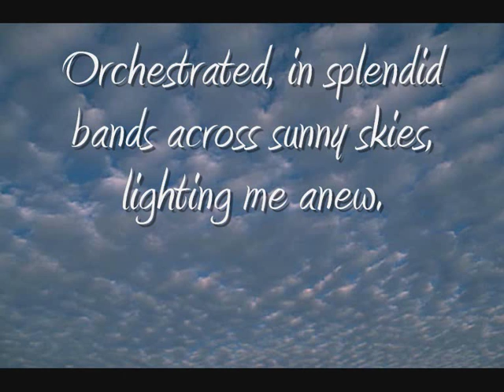Mackerel Sky Poem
A mackerel sky is a particular cloud formation thats simply stunning.  I write this poem as a healing poem for myself and others and as a reminder of our constant connection with nature.  In this poem nature is the nurturer. I hope you enjoy.

Mackerel Sky

Magnificant mackerel sky melts my melancholy, a matching blue,
Its magic moving my spirit, to a soft satin blue, elegantly
Decorated with white waves fashioned as candyfloss clouds communally
Orchestrated, in spendid bands across sunny skies, lighting me anew.